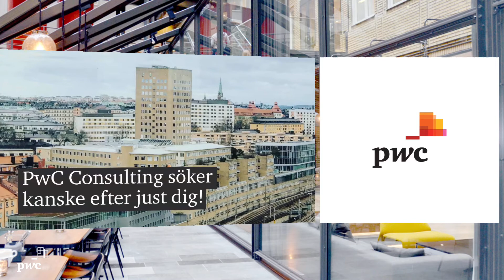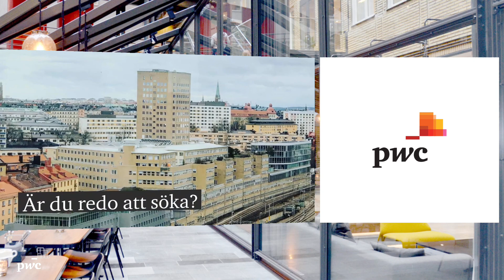PwC Management Consulting - söker efter dig!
Är du intresserad av hur det är att arbeta på PwC Consulting? I vår livesändning på LinkedIn den 27 januari 2021 berättade PwC:s Ruth-Anita Fredriksen, Maximilian Ihreblom och Julia Robinson om livet hos oss och arbetet som junior managementkonsult. Dessutom fick vi höra mer om vårt "Foundation of the Future"-program (FoF) som du vid anställning som junior managementkonsult kommer att ingå i.

Låter det spännande? Ta del av rollbeskrivningen här

Vi på PwC är gränslöst stolta över våra medarbetare. Vad vi tillsammans – du och jag – kan göra för våra kunder och uppdragsgivare är egentligen allt vad PwC handlar om. Därför är det så oerhört viktigt att alla medarbetare får de bästa möjligheterna att växa, utvecklas och må bra. Vårt löfte till dig som väljer oss som arbetsgivare är "The Opportunity of a Lifetime": Din tid på PwC ska det vara den bästa i din karriär och präglas av utveckling och möjligheter, oavsett om du är i början av karriären eller har kommit en bra bit på väg i ditt arbetsliv.